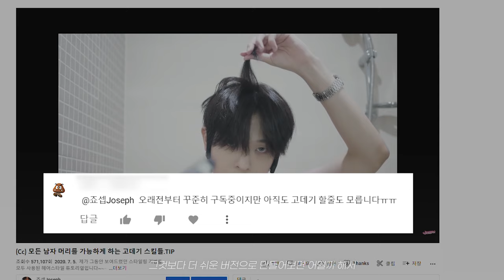[왕초보ver.] 라면 만큼 쉬운 고데기 | Beginner Ver. Flat Iron Tutorial | 죠셉Joseph Hair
오늘은 그 어떠한 똥손이라도 쉽게 하실 수 있는 고데기 튜토리얼을 준비했습니다
일단 이 스킬 부터 차근차근 연습해보시면
훨씬 더 응용할 수 있는 게 많을지도...?!

음악 :
1. dj quads - finding happiness
2. dj quads - flowers